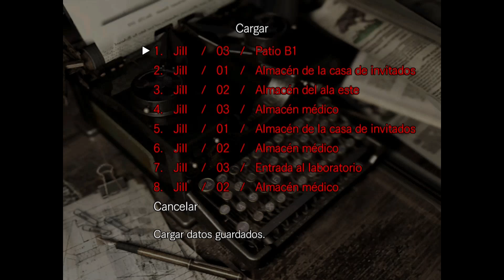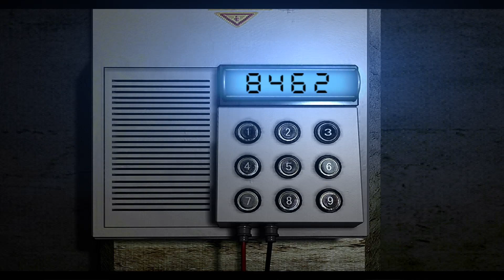RESIDENT EVIL HD REMASTER ( XBOX Series S) Jill Dificultad Difícil (Hard) #4 Final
JUEGO: RESIDENT EVIL HD REMASTER
LANZAMIENTO: 2002
IDIOMA: INGLÉS/ SUBTITULO ESPAÑOL
DESARROLLADO: CAPCOM
DISTRIBUIDOR: CAPCON
GENERO: TERROR Y SUPERVIVENCIA
PLATAFORMA: XBOX SERIES S

Hola aquí les traigo el final del resident Evil remaster HD en Xbox Series S.